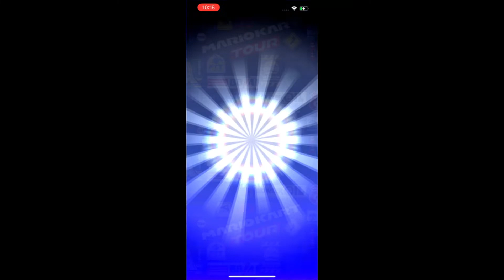Firing Ocean Pipe 1 | Mario Kart Tour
How many pulls for both spotlight drivers?